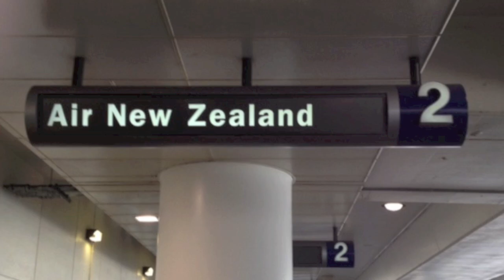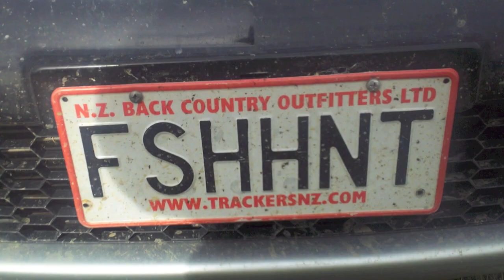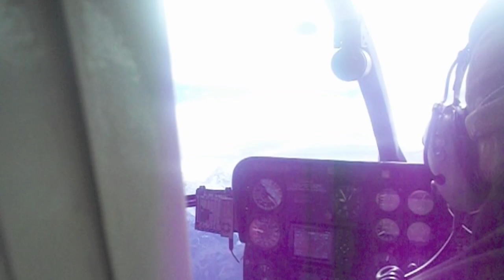Rednecks and Red Stags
Red Stag hunting trip in New Zealand